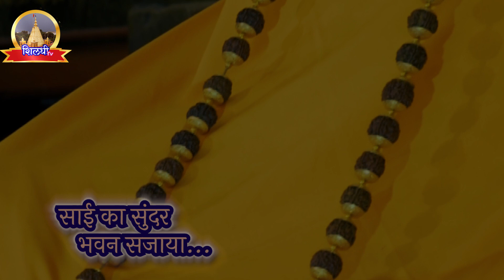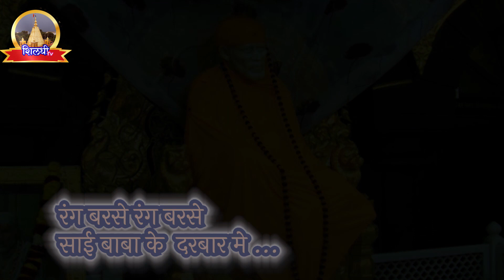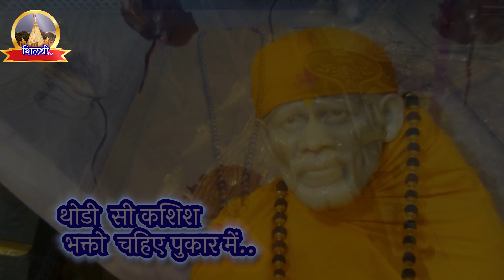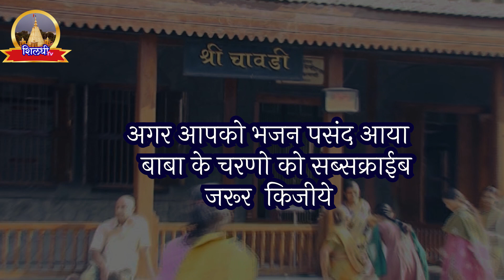साई के दिवानो देखो होली स्पेशल|अपलोड करते हि इतने लोगो ने पसंद किया ये भजन रंगबरसे साईबाबा के दरबार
Main shirdi se sunny
Sai bhakto ka bhakta
Shirdi ke hr update milane ke liye
Shirdi ke or koi update aapko chaye to mujhe whatsapp karna

Audio Video created by Shildhitv Creative.
Phone: Sachin K. Gagare  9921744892